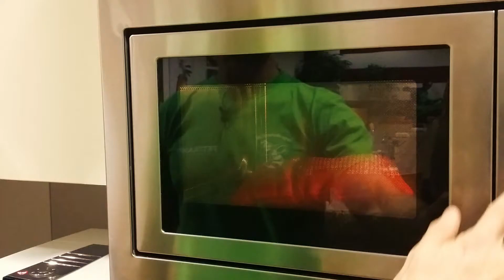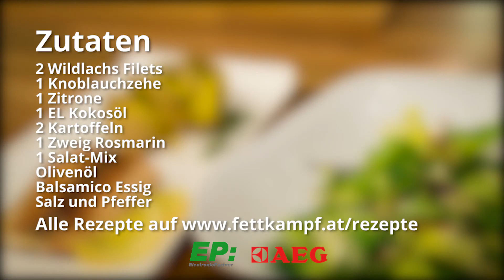Erfolgsrezept 1 Wildlachs mit Kartoffeln und Salat Petra aus Neusiedl am See FETTKAMPF